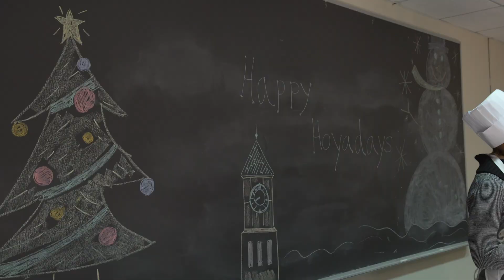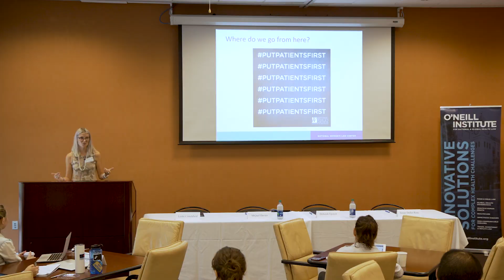Happy Holidays from Georgetown Law!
From all of us at Georgetown Law, sending our best wishes for a joyous season and a very happy new year!